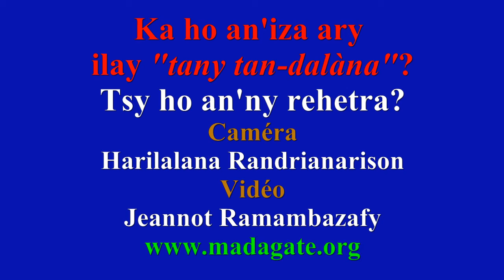SBM MADAGASCAR "Cas isolé"? 10 octobre 2015